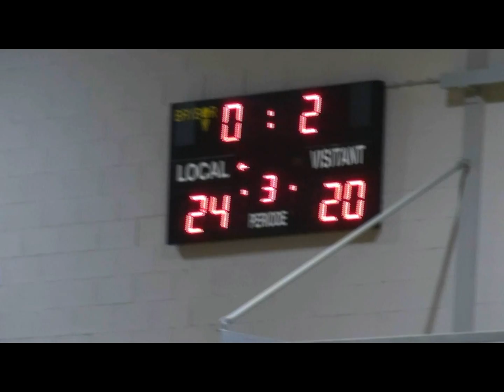Alpicat Volei - Club Volei Arenys - 2013/11/09 (3r Set)